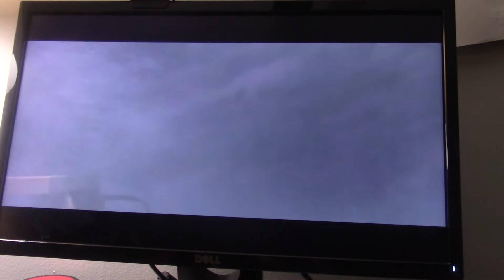The Polar Express - Glacier Gulch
The cotter pin shears off of the throttle of the train, which causes the train to slide down the extremely steep hills of Glacier Gulch at an uncontrollably dangerous rate of speed. Eventually, the train slides off the tracks and onto a frozen lake, and the conductor (Tom Hanks), and the hero kids nearly fall off the train, until the ghostly hobo (Tom Hanks) saves their lives.